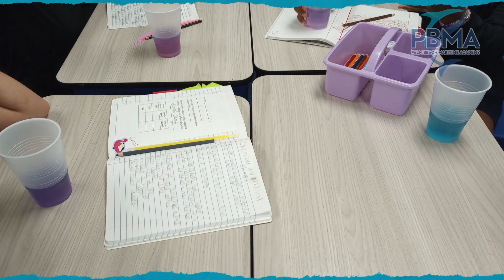PBMA Weekly Update for the Week of March 8th, 2024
Join us for an action-packed week at PBMA! Here's what's happening:

🛡️ March 12-14: 5th Grade Safety Patrol Trip to St. Augustine. Adventure awaits!

🌍 March 14: ESOL Parent Meeting at 8:30 am. Building bridges in education.

🏫 March 15: 5th Graders' Visit to PBMA Middle School. Discover endless opportunities!

🌸 March 16-25: Spring Break! Recharge and refresh. School resumes March 26.

📸 March 26: Elementary Class Picture Day. Smile in your uniforms!

🌼 March 29: Spring Holiday. Enjoy the break! No school.

🛼 April 4: Astro Skate Night, 5:30-8:30 pm at 3100 Jog Road, GREENACRES. Fun on wheels! $11/person.

🏠 April 6: Open House for new students. Elementary at 10:00 am, Secondary at 11:00 am. Welcome aboard!

🍎 April 18: Kindergarten Round Up, 5:30 pm. A new beginning for our youngest learners.

Classroom Highlights:

    Media Center: Iditarod studies continue, and "The Good Egg" teaches big emotions.
    STEM & Maritime: From the rock cycle to beach erosion solutions, our students are engaging with science hands-on.
    Elementary Art: Dr. Seuss celebrations with creative and educational activities.
    Sports & Outdoors: Cheers to our Girls on the Run, basketball sharks, girls' soccer, and 7th graders' Grassy Waters adventure.

PBMA integrates maritime studies and marine science with the Florida Standards through a variety of hands-on experiences designed to interest all types of learners and to facilitate learning across the curriculum. The school is rooted in literacy and we work with students both individually and in small groups to facilitate mastery of the standards.